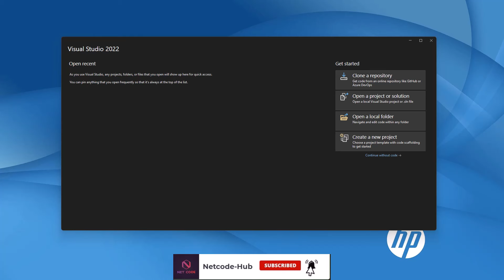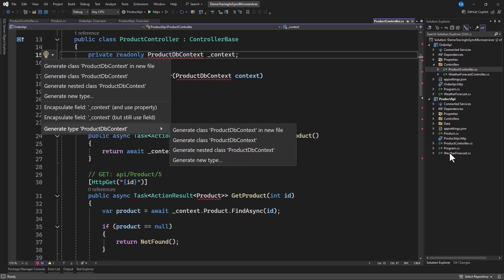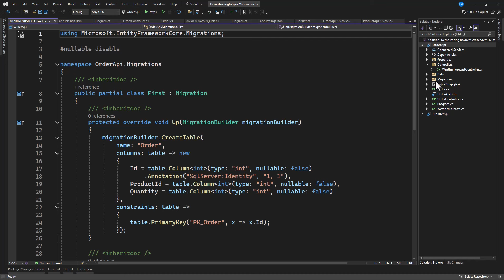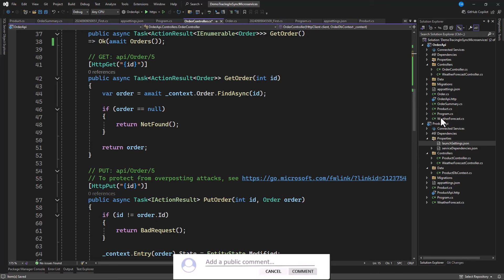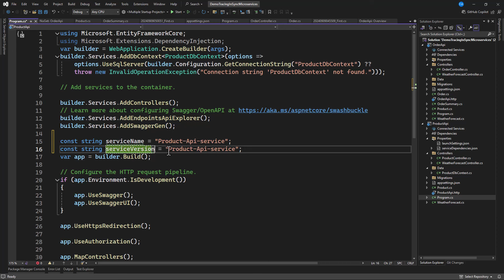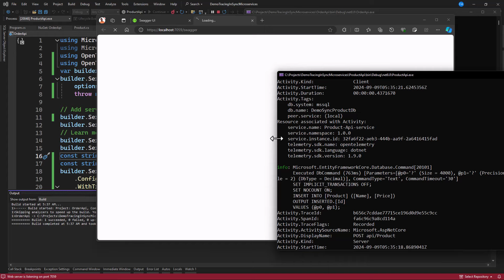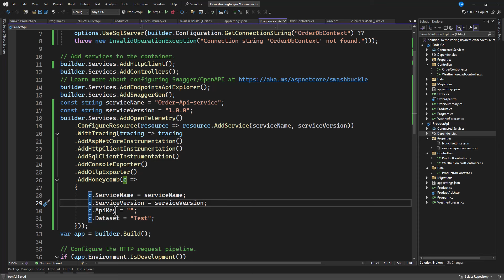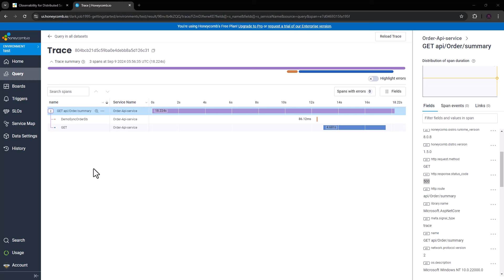Master Tracing in Synchronous Microservices Part 1️⃣| OpenTelemetry & Honeycomb Full Course Tutorial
🔹Tracing in synchronous microservices refers to tracking the path and performance of a request as it flows through different services, APIs, or systems. It provides visibility into how a request propagates, allowing developers to understand the request flow, latency issues, and performance bottlenecks. This becomes especially important in microservices architectures, where many small, independent services work together to handle a request.
🔹When combined with tools like OpenTelemetry and observability platforms such as Honeycomb, tracing becomes a powerful way to monitor, analyze, and troubleshoot distributed systems.

# ☕️ If you've found value in Netcode-Hub's work, consider supporting the channel with a coffee!

# Timestamps
00:00 Introduction
03:42 Creating Projects
05:28 Creating CRUD in Product API
16:18 Creating CRUD in Order API
30:22 Adding OpenTelemetry Service
34:20 Logging Traces to Console
46:47 Logging Traces to Honeycomb